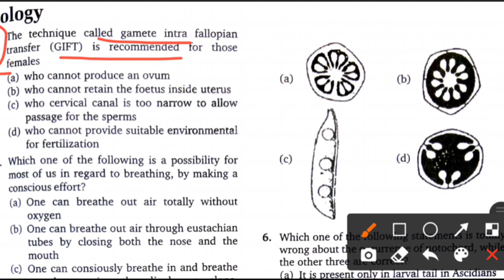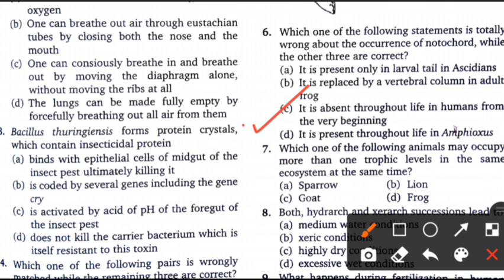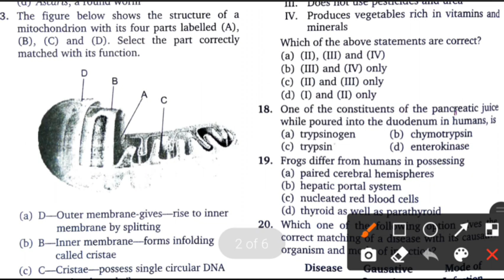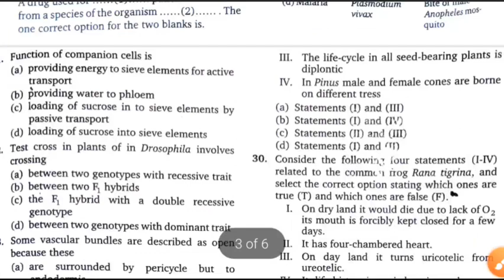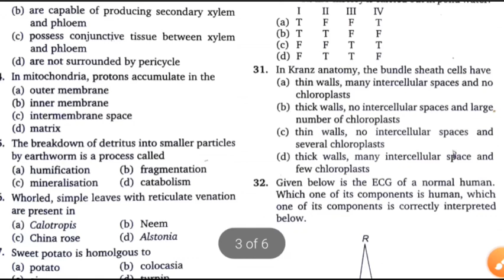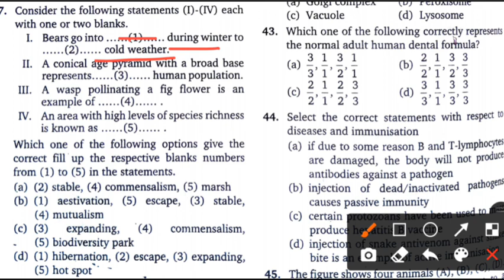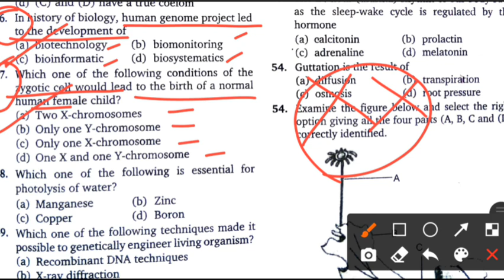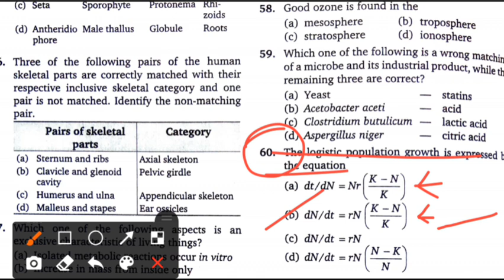Neet 2011 previous year question paper | NCERT Based | 100% easy trick @Shomu'sBiology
Hye guys .🖐🖐
In this video I have discussed about#neet NEET 2011 previous year question paper of biology with solution.So please try to watch my full video because it is going to be so useful for you & also for your neetexam.